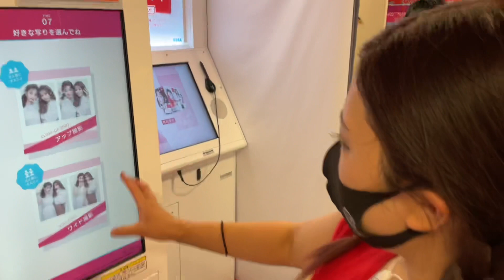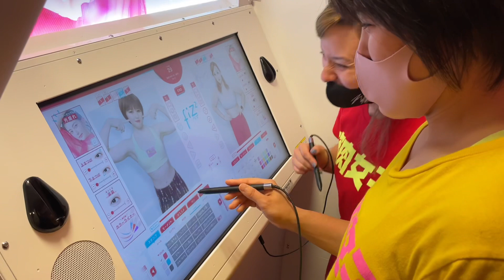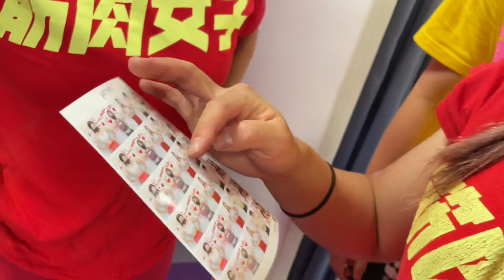プリクラプレゼント企画第ニ弾❤️プリクラで筋肉は盛れるのか⁉️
筋肉女子 マッスルガールズ
●所在地：東京都豊島区池袋2-41-2
HAYAMA BLD6F
●定休日 火曜日
営業時間
緊急事態宣言に伴い
Instagram、Twitterにて随時更新中
●アクセス：池袋駅西口より徒歩2分